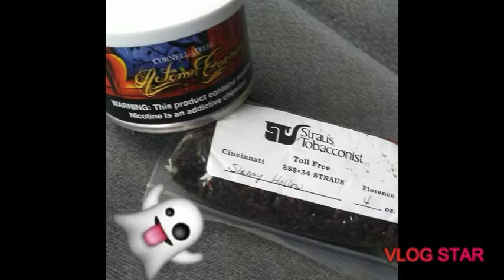Do you have a Halloween pipe?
Smoking my Dr.Grabow with some captain black grape! Ways to make your Halloween better 🎃 Edit with Vlog Star app